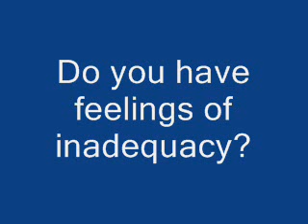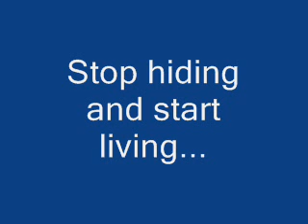Tequila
funny stuff alcohol may cause pregnancy